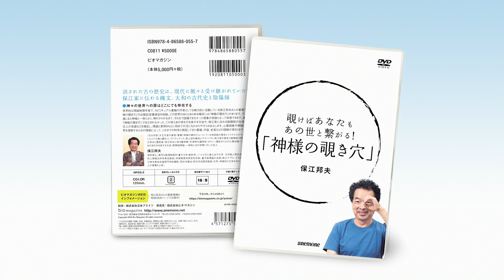保江邦夫さんDVD 覗けばあなたもあの世と繋がる！「神様の覗き穴」〜縄文、アラハバキ、陰陽師、龍神さま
保江さん最新動画の公開と同時にお知らせします。
LINEで　@yasueroom　で検索！

株式会社ビオ・マガジン  スタッフ募集のお知らせ
正社員／契約社員のほか、アルバイト、業務委託（フリーランス）など、ご相談に応じます。

●映像制作スタッフ
アネモネTVなどの動画編集。YouTubeや動画、スピリチュアルが好きな方、発信されてる方優遇。
●WEB、SNS運営スタッフ
発信されてる方優遇。
●ワークショップ 運営スタッフ  土日、アルバイト希望者
●ワークショップ・企画・運営マネージャー
●書籍編集スタッフ
書籍の編集者、編集長
●アネモネ編集スタッフ
月刊アネモネの編集者
雑誌編集1年以上で、スピリチュアルの知識や経験のある方、歓迎

※ご応募いただきました方より、厳選してご連絡をさせていただきます。
　すべての方にご返信できかねますことを、ご了承ください。

＊アネモネワークショップ（ワークショップ・個人セッション一覧）
＊月刊アネモネ（anemone web）
＊アネモネルーム（LINE）→ID【@783nivsw】
ワークショップの最新情報をお届け！「お友達追加」お願いします♪